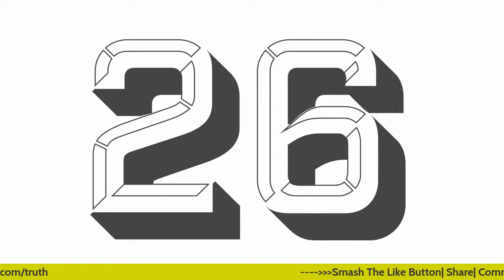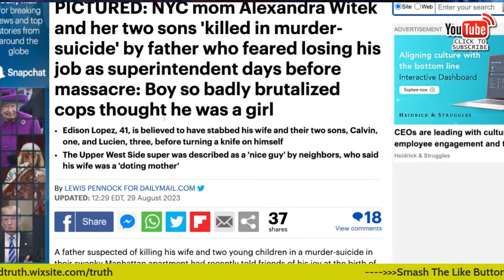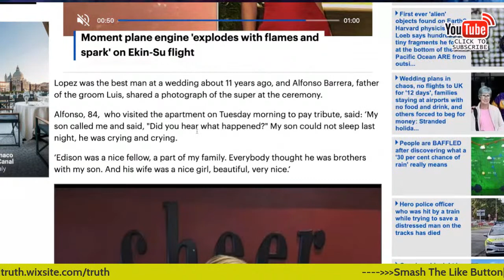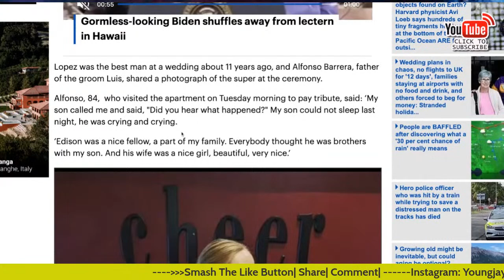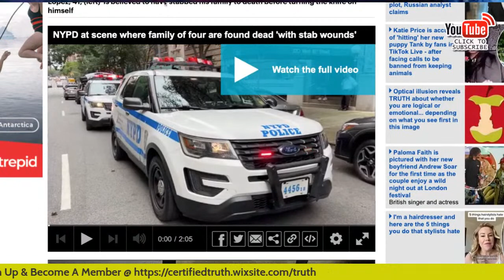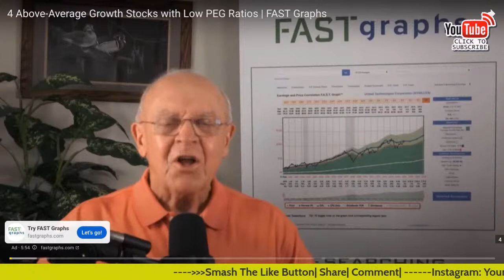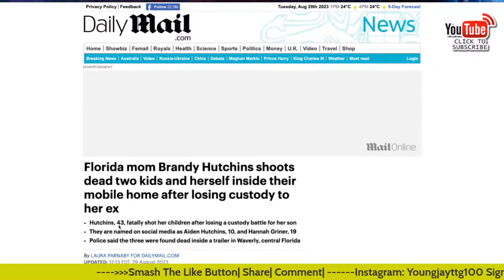Edison Lopez DELETED NYC MOM Alexandra Witek And Her Two Sons Who Feared Losing His Job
Edison Lopez, 41, is believed to have stabbed his wife and their two sons, Calvin, one, and Lucien, three, before turning a knife on himself
The Upper West Side super was described as a 'nice guy' by neighbors, who said his wife was a 'doting mother'